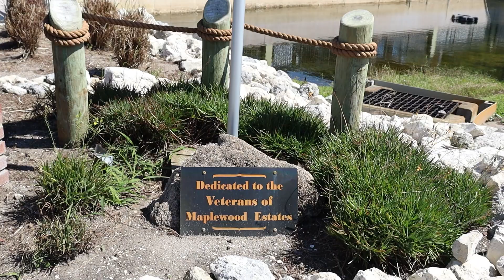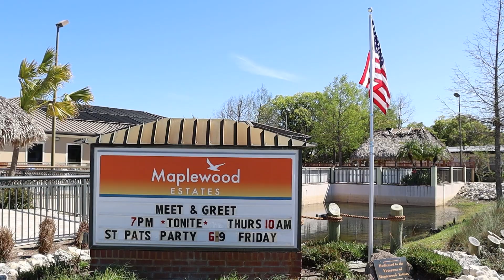The Stars & Stripes in Central Florida Manufactured Homes American Flag Tribute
From Veterans Memorials to patriotic residents' homes, Old Glory can be found throughout manufactured home communities in Central Florida.

Filmed in the following communities: Fairlane Harbor (Vero Beach), Maplewood (Port Orange), and  Whisperwood (DeLand)